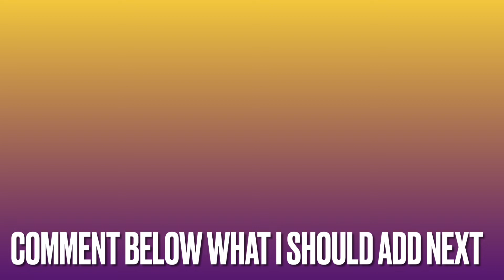Building a Hotel in Minecraft FIRST VIDEO NOT CLICKBAIT😱😱😱🖐️🙂‍↕️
Came a long way from the trenches